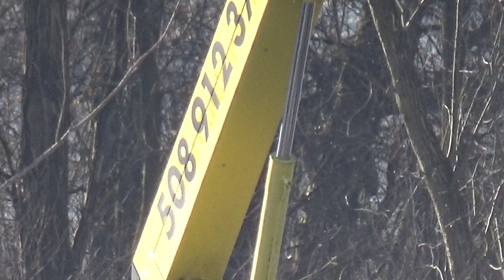wycinanie drzew bez pozwolenia Polski Związek Wędkarski